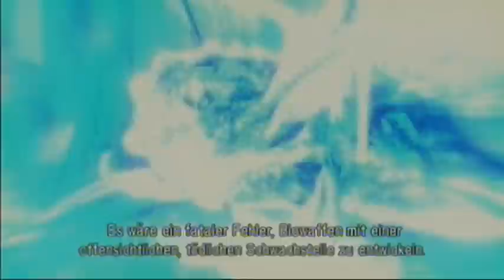Lets Play Metroid Other M BLIND - Part 35 (Keine Einwände, oder, Lady?)